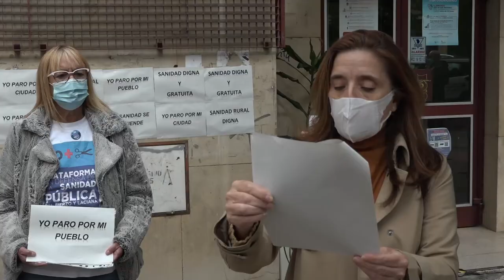Concentración en defensa de la sanidad en el medio rural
Coalición por El Bierzo ha estado presente en una de las múltiples concentraciones de este sábado 10 de octubre en defensa de la sanidad en el medio rural. Concretamente los representantes de Coalición por El Bierzo, Daniel Santos; presidente de honor, José Álvarez; presidente e Iván Alonso, secretario general, han acompañado a los miembros de la Plataforma en defensa de la Sanidad Pública en el Centro de Salud Ponferrada I (San Antonio) de Ponferrada, donde se ha leído un manifiesto en defensa de la sanidad en el medio rural.